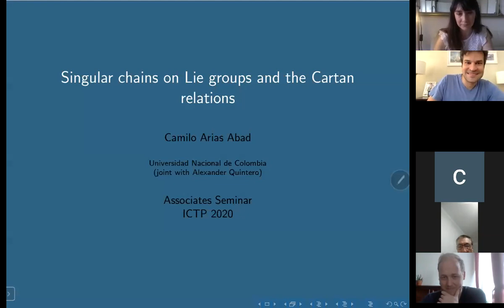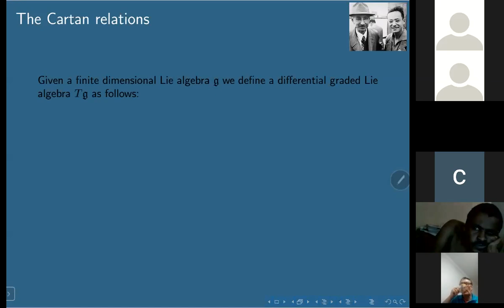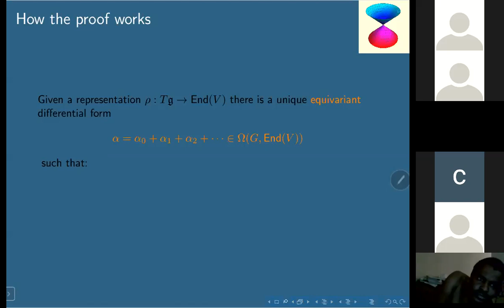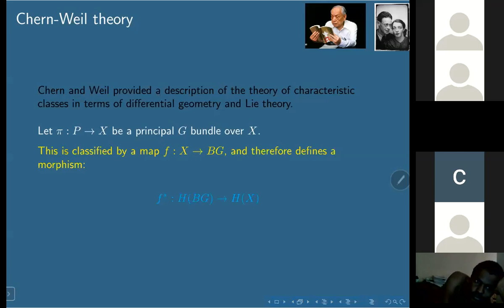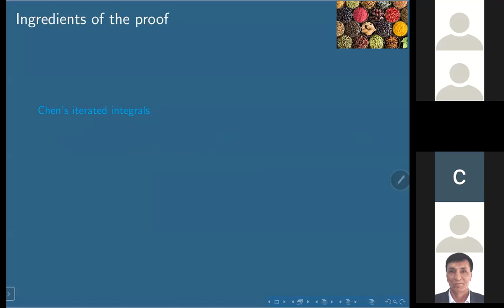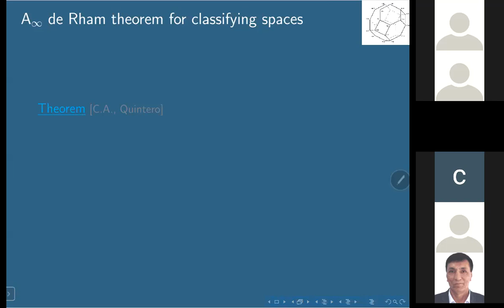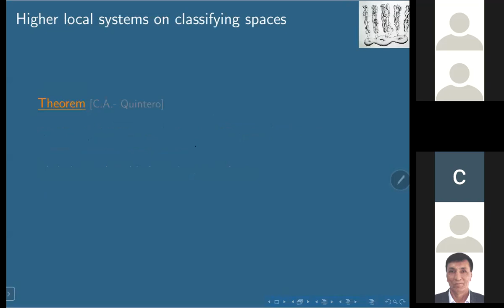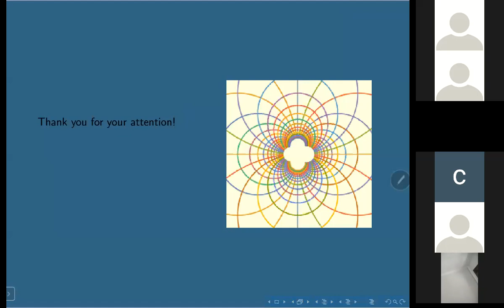Singular chains on Lie groups and the Cartan relations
Math Associates Seminar: Singular chains on Lie groups and the Cartan relations

Speaker: Camilo Arias Abad (Universidad Nacional de Colombia en Medellin)

Abstract:  Let G be a simply connected lie group. We denote by C(G) the differential graded Hopf algebra of smooth singular chains on G. We will explain how the category of representations of C(G) can be described infinitesimally in terms of representations of the differential graded Lie algebra Tg, which is universal for the Cartan relations. We will also explain how this correspondence is related to Chern-Weil theory and higher local systems on the classifying space BG.
This talk is based on joint work with Alexander Quintero Vélez.

2020_06_25-14_00-OTH-Math_Associates_Seminar.mp4